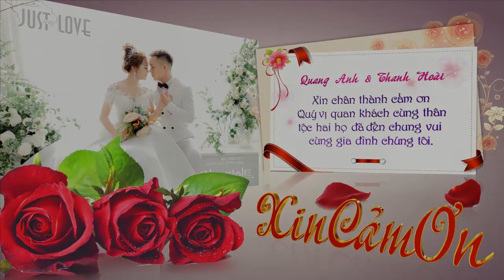Quang Anh & Thanh Hoai